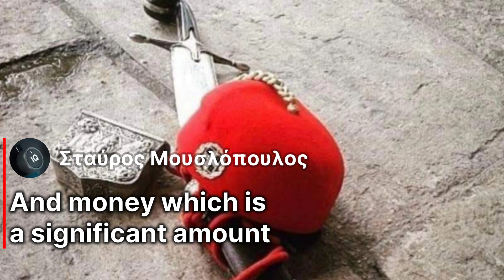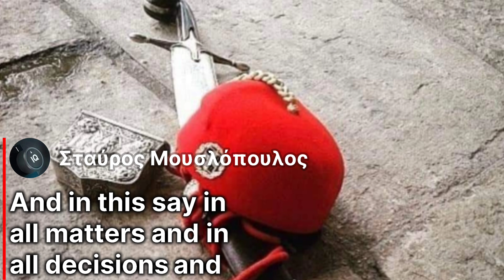🇬🇷 @mrpresidentputin 🇷🇺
SHARIRAH ☆ | Σταύρος Μουσλόπουλος